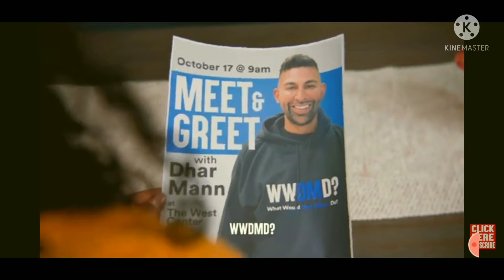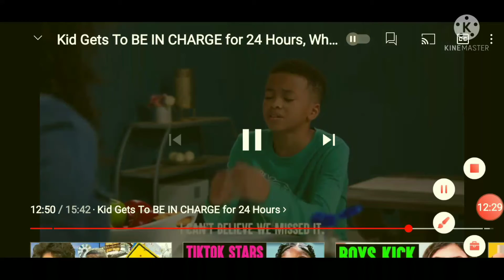reacting to dharman kid gets in charge for 24 hours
the original dharman vid👇
*boop* the like button if you enjoyed!